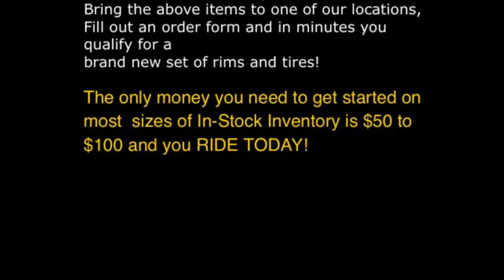2014 Dodge Charger on 20" Staggered 360 Forged black wheels with Staggered Nitto tires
5633 N. Sharon Amity Rd, Charlotte, NC
(Near East W.T. Harris Blvd.)